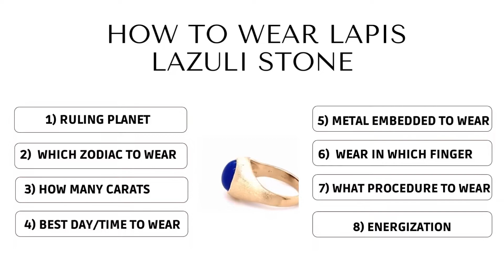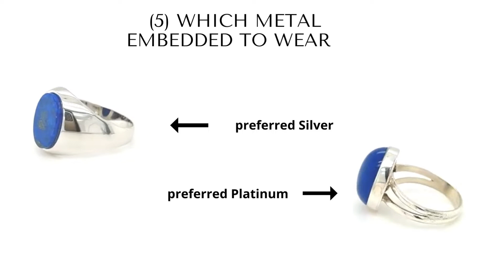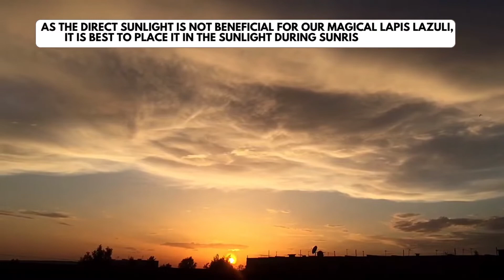How to wear Lapis lazuli gemstones. Mantra for purifying stone? |Full information || Latest video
How to Wear Lapis lazuli Gemstone + mantra of stone.
Steps of wearing Lapis lazuli stone.
(1) First Ruling planet of Lapis Lazuli: Lapis Lazuli is ruled by Jupiter. Lapis lazuli is mainly associated with Jupiter, the planet of growth, healing and abundance.
(2) Second Which Zodiac signs to Wear: Lapis lazuli is Astrologically suitable for Libra, Taurus, Sagittarius and Capricorn.
(3) Third How many Carats of lapis Lazuli wear: The ideal weight of the Lapis Lazuli stone should be at least 1/10th carat of your total body weight.
(4) Fourth Best Day/Time to Wear:  the best time to wear a Lapis Lazuli is Saturday 5to7 pm during sunset.
(5) Fifth Which Metal embedded to Wear: Astrologers advise that Lapis Lazuli Gemstone Can be worn in Silver or Platinum.
(6) Sixth Wear in which Finger: Lapis Lazuli worn in the middle finger of right and left hand.
(7) Seventh What Procedure to Wear: The purification process of Lapis Lazuli gemstone is Place the stone in a bowl; pour sea salt over the stone for the night.  Make sure the stone is covered completely with salt.
(8) Eighth is Energize lapis lazuli: After cleansing your stone you need to Energize it. The method is Sunshine and Moonlight: As the direct sunlight is not beneficial for our magical Lapis Lazuli, it is best to place it in the sunlight during sunrise or sunset, when the sun’s rays are not that strong and you can leave your lapis lazuli for all night under the moonlight to allow it absorb the power of the moon.